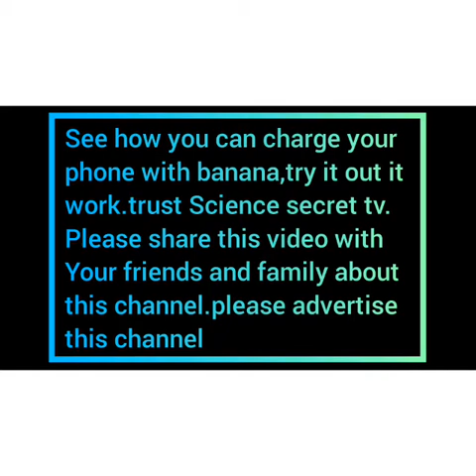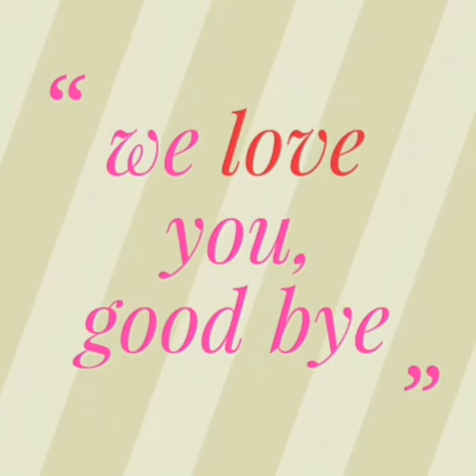How to charge your phone with banana